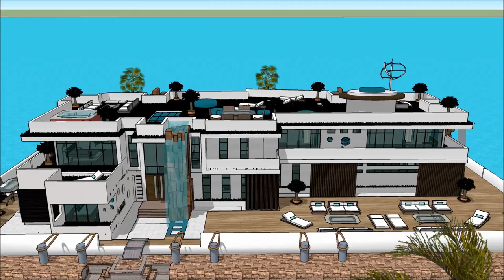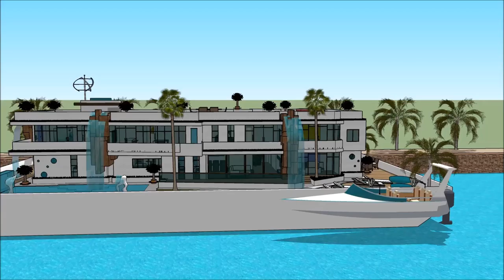The sims 6 house build simcity house boat floating villa house design Houseboat design 2018 Supery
The houseboatzania launching an innovative high-end luxury yacht houseboat home design potentially as a display of in Sims of the The sims 6 house build simcity house boat floating villa house design  Houseboat design 2018  Supery.

The collection of sims concepts - Houseboatzania of The sims 6 house build simcity house boat floating villa house design  Houseboat design 2018  Supery consists of high luxury and architectural art pieces in minimalism combined with living on the waterfront of the harbour of

The sims houseboat yacht design has the basis to sustain living with high standards and contemporary structural design at The sims 6 house build simcity house boat floating villa house design  Houseboat design 2018  Supery with numerous of prospects for excessive living and celebrating the desire of life worldwide: